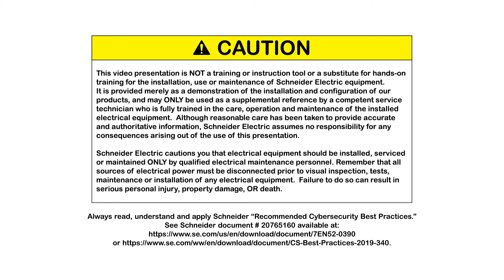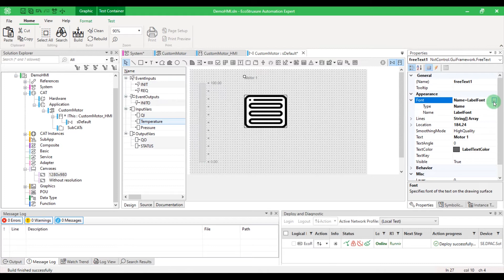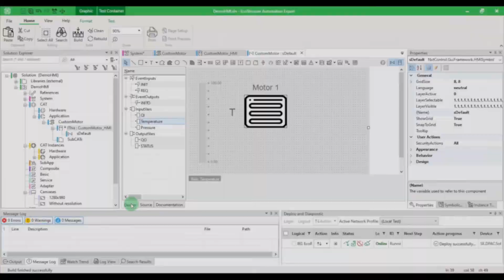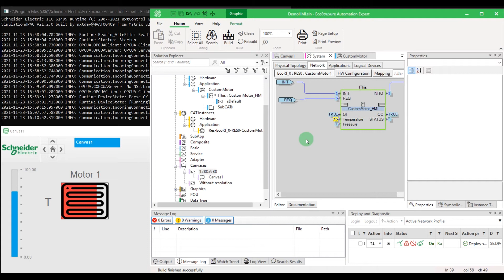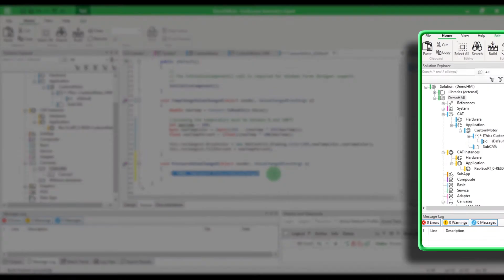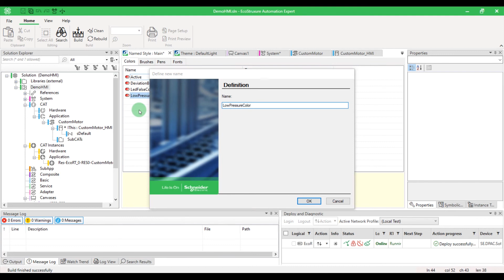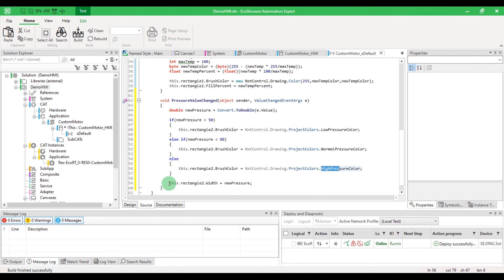How to Create an Animated HMI in EcoStruxure Automation Expert v21.2 | Schneider Electric Support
Want to create some animations in the Ecostruxure Automation Expert HMI? This video is made for you! You will learn to change automatically your HMI depending on your inputs.

Improve your skills thanks to the little tips given in this video.

0:00 Introduction
0:35 Motor Temperature HMI
1:42 Add C# code for the Temperature
3:34 Motor Pressure HMI
4:00 Add C# code for the Pressure